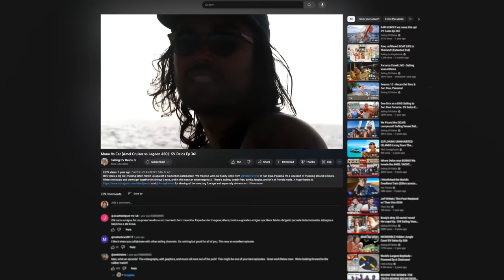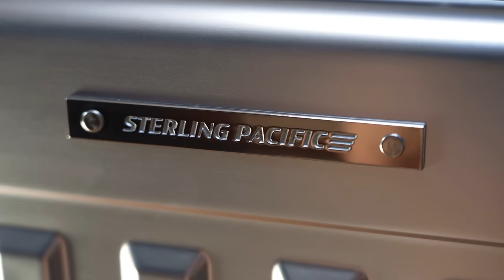Things Get HEATED 🔥 One Of Is Gonna Be 😡 Sailing Vessel Delos Ep. 428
The race is on, and things get WET and WILD out there!  Our intentions were innocent enough...to have a friendly race against our buddy/rival Colin on Parlay Revival.  But mix in our competitive spirit, some SUPER rough conditions, and some battles with proper sea monsters, and we find ourselves pushing the limits out there as we go head to head in the longest race we've ever done on Delos. We have 3 grueling days of sailing ahead of us as we make the voyage from the Marquesas Islands to the Tuamotu Islands in French Polynesia, one of the most remote and beautiful destinations in the entire world.  Join us in this week's episode for part 1 of our epic battle!

Protect yourself from the sun!